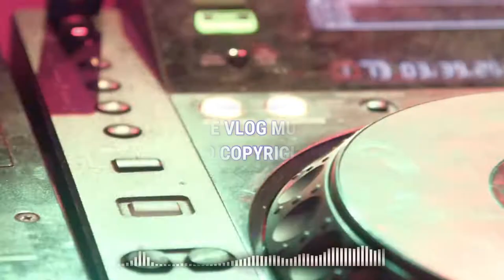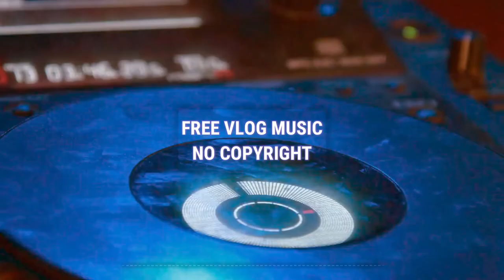No Copyright Energizing Dance Background Music 🕺🎶Tropical Dance House🎶🕺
Music Title: 🕺🎶Tropical Dance House🎶🕺

Free  dance background music. Download free and and use in your vlog.